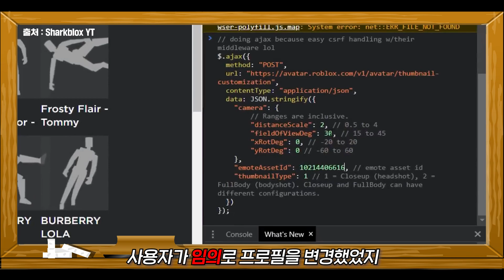여러분은 선택받았나요? 지금 확인해 보세요! [로블록스]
로블록스 프로필 기능이 업데이트 되었다고 하는데요
아직 일부 사람들만 가능하다고 합니다
모바일에서만 편집할 수 있다고 하니
여러분도 한 번 확인해보세요 :)